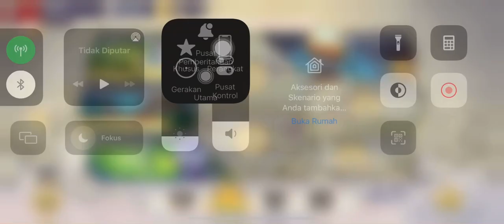Payon Dungeon Ragnarok Arena